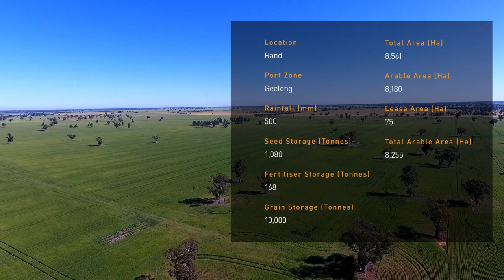Borambil Aggregation, NSW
Overview of the Lawson Grains Borambil Aggregation near Rand in NSW.